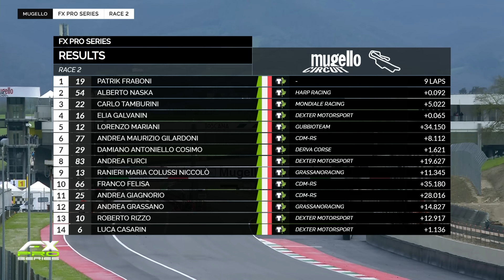FX Pro Series 2024 | Gara 2 - Mugello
I campionati FX Racing Weekend in azione sul Mugello Circuit per il primo round stagionale: qui le emozioni di gara-2 della categoria FX Pro Series.

Telecronaca a cura di Marco Privitera e Davide Valsecchi, dai box Giorgia Guarnieri